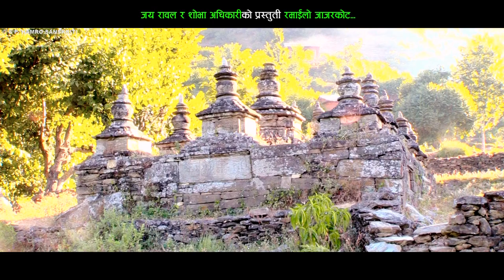Ramailo Jajarkot रमाइलो जाजरकोट l New Nepali lok Song 2079-2022 By Jaya Rawal & Shobha Adhikari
Watch New Nepali Song 2022/2079 "Ramailo Jajarkot रमाइलो जाजरकोट" By Jaya Rawal & Shobha Adhikari only on Hamro Sankriti official YouTube Channel.

Check out Our Company Other Documentry, Cultural Dance, Songs And Videos While You Are Here And Make Sure To Have The Notification Button Turned on 🔔

 🎧 AUDIO CREDIT🎧 _

➤Song :- Ramailo Jajarkot रमाइलो जाजरकोट

➤Vocal :-Jaya Rawal & Shobha Adhikari

➤Lyrics :- Jaya Rawal

➤Arranger :-Raju Sunam

➤Studio :-  Kathmandu Digital Recording Studio

➤Miksing :- Dika Gurung

➤A Video by Hamro Sankriti Pvt.Ltd
__ 🎬VIDEO CREDIT 🎬__

➤Director :- Jaya Rawal

➤Choreographer :- Jaya Rawal

➤Drone :- Harihar Singh & Pramod Shrestha

➤Model :- Janak Taarami / Shobha Adhikari

➤Editor :-Anil Bista Pyuthani

➤Location :- Jajarkot

➤Audio/ Video Available Only On Hamro Sankriti Pvt. Ltd.

All the Audio and Video rights of this Music Video is owned only by ➤ Hamro Sankriti Pvt. Ltd.

Unauthorized downloading and uploading on YouTube channel is Strictly Prohibited 🚫 and will attract punitive measures from Hamro Sankriti Embedding to a website is allowed Thanks for visiting in our channel Hamro Sankriti